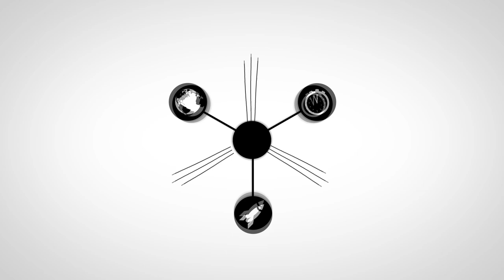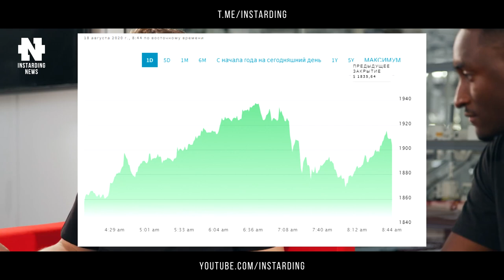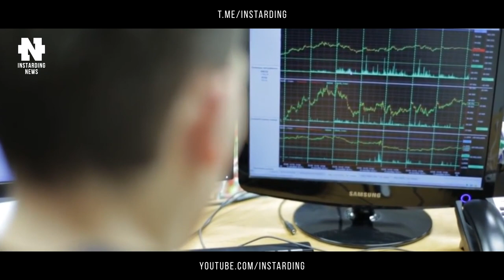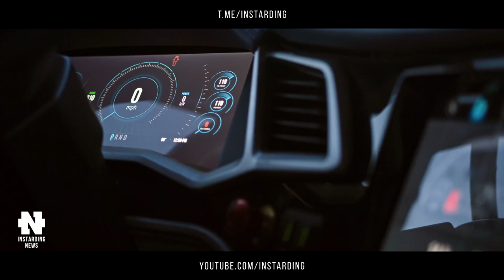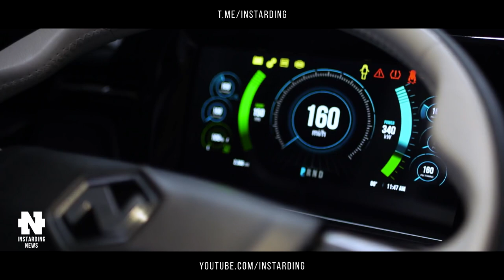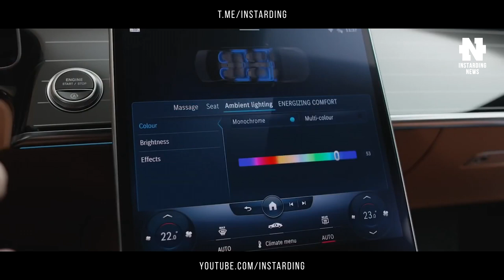Конкурент Илона Маска Покоряет Мир. Nikola - Мощный Соперник Tesla | Акции Apple. АэроТакси в Японии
👇 Отзывы из закрытого канала!

00:43 - $7 млрд за день: Илон Маск вернулся в пятерку богатейших миллиардеров мира
02:19 -  К 2023 году в Японии появятся летающие автомобили
03:50 -  Акции Apple появятся на Мосбирже 7 сентября
05:01 - У Илона Маска появился мощный соперник. Конкурент Tesla покоряет мир и стоит миллиарды
07:02 - Салон нового Mercedes-Benz S-Класса полностью раскрыт до премьеры